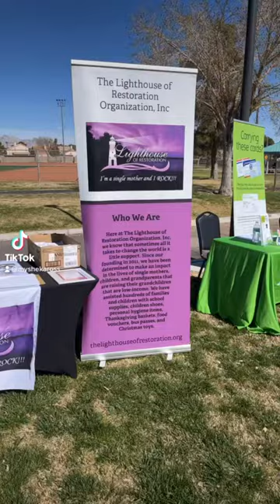I Love Working In The Community